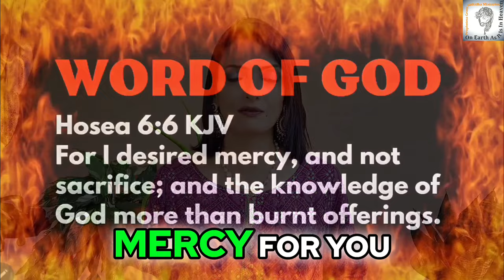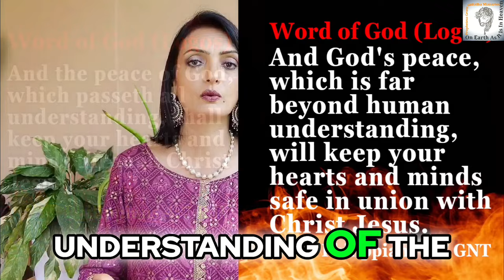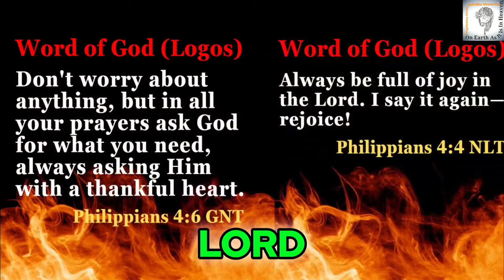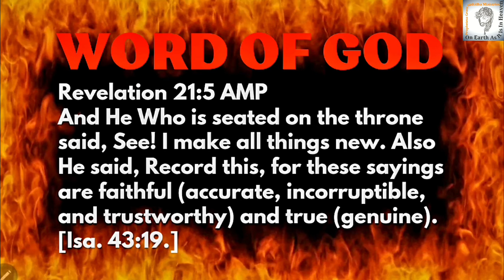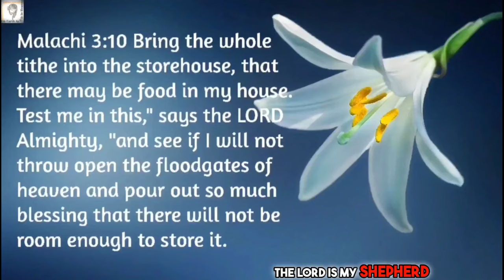7 ENCOURAGING Prophecies For November 2024 | Prophetic Word | Prophecy | God Message | Rhema Word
🌟 **7 MUST-SEE ENCOURAGING PROPHECIES for November 2024!🌟** Are you ready for divine inspiration? This powerful video reveals 7 impactful prophetic messages that will illuminate your path for the upcoming month! 🙏✨ Discover how these Rhema words can transform your perspective and ignite your faith. Each prophecy is a unique insight into what God has in store for you, offering hope and encouragement in these uncertain times. 🌈 Don’t miss this chance to deepen your understanding of God’s will and His incredible power in your life.

(Firstfruits/Tithes/Thanksgiving Offerings)
UPI ID: nishidha2020@icici